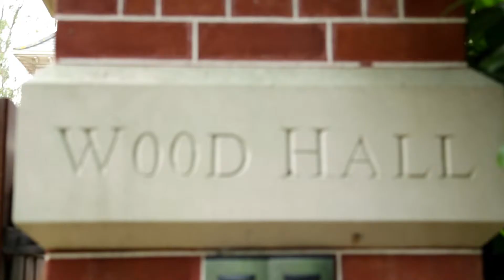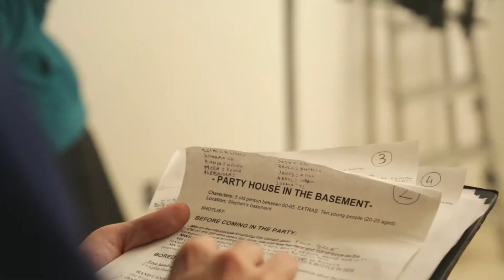Can't Act My Age - Behind The Scenes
Directed, Filmed and Edited by Buki Bakare
Produced by EPiK Music Videos

This behind the scenes shows exactly what went on during the filming of Stephen Wicks semi-autobiographical 'Can't Act My Age'

Filmed over two days in autumnal Beaconsfield the videos reflects the narrative of the story - old and young together and having a good time.